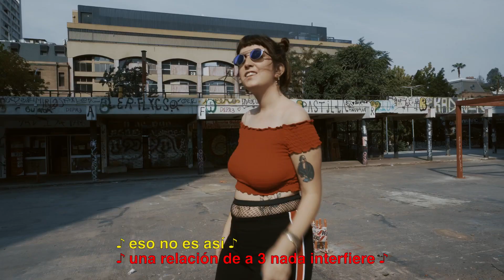Poli♥Trap - Clara Löffel & San Martin (prod. Wlah) ☞ con LSCh ☜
Beat y mezcla: Wlah
Mastering: Alrroma

Equipo audiovisual:
.Dirección y producción: Fran.wav y Clara Löffel
.Producción de campo: Ricardo Rodríguez
.Dirección de fotografía:
.Cámaras: Diego Alvarado y Francisco De Los Ríos
.Dirección de arte: Constanza
 Araya
.Asistente: Daniel Quintanilla
.Montaje, color y gráficas: Luciano Ortiz

Agradecimientos:
a Maca Nieto por su ayuda en la interpretación en LSCh
a Capitán Films por disponer de sus equipos audiovisuales
a @ravno.indumentaria y @placeres_del_futuro por su aporte de vestuario
a Pascual Espinosa por los lentes traperos
al poliamor por ser la salvación de la humanidad